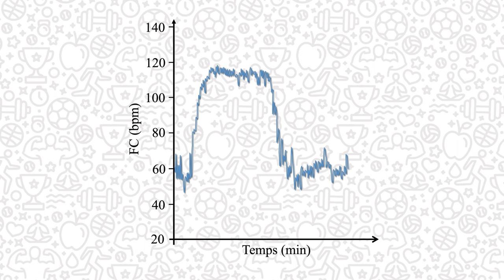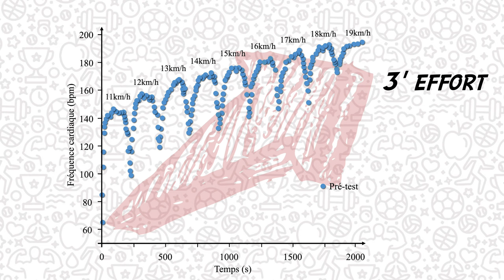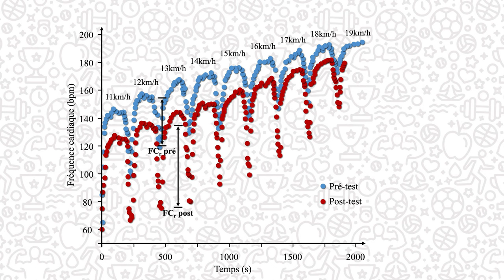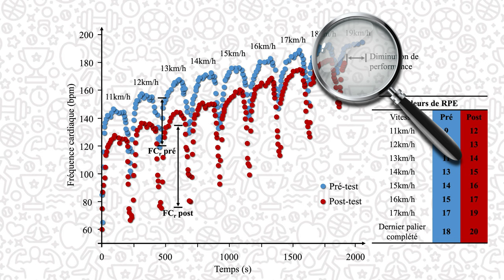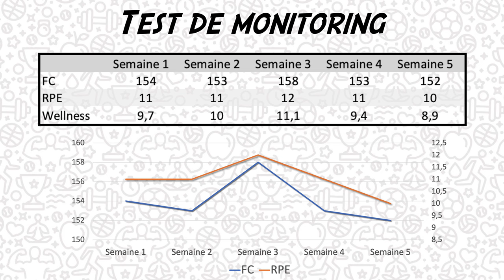Fréquence cardiaque à l’entraînement ? MAUVAISE IDEE!!! (FC à l’effort, FC de récupération, fatigue)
Cette vidéo traite de l'utilisation de la fréquence cardiaque à l'entraînement, et notamment pour la prescription d'intensité.
En effet, la mal-interprétation des fluctuations à court et moyen termes de la FC peut amener à des problématiques plus importantes. Considérer qu'un athlète progresse parce que sa FC à effort équivalent diminue est une simplification trop risquée et pouvant mener à des complications en termes de surmenage.
Coupler des informations subjectives aux données objectives est essentiel pour limiter les biais d'interprétation.
Egalement, il est possible de mettre en place un monitoring hebdomadaire, pour tenter d'apprécier les fluctuations de l'état de forme de nos athlètes au fil des cycles d'entraînement.

SOMMAIRE :
00:00 - Introduction
01:00 - Mise en place
01:13 - Problème…
01:38 - Logique
04:06 - Précisions
04:23 - Limites
04:42 - Solutions ?
06:01 - Conclusion
06:38 - Générique

REFERENCES :
- "Assessing Overreaching With HRR: What is the Minimal Exercise Intensity Required?", Le Meur & al., 2016.